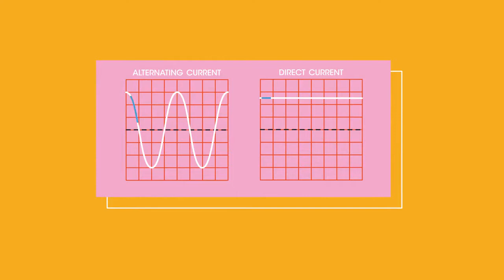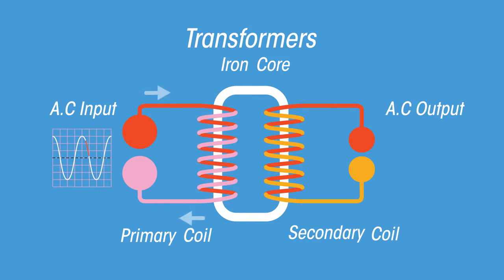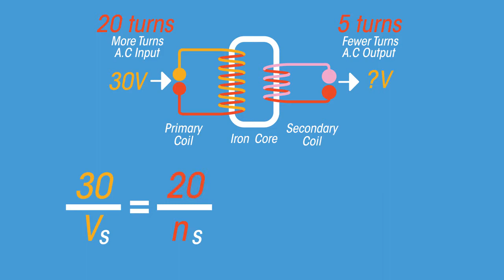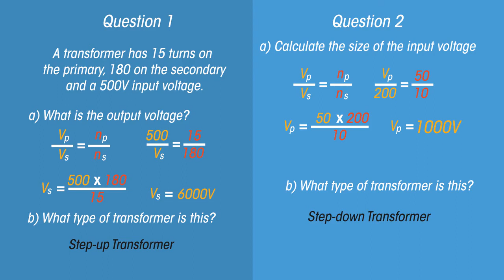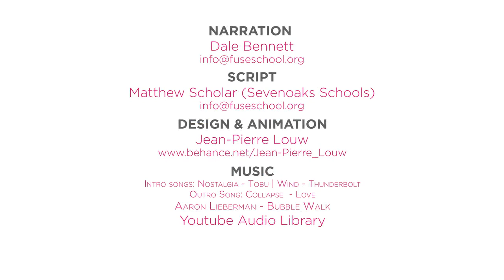Magnetism Transformers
This YouTube channel was established during the COVID-19 challenging times, notably the national lockdowns worldwide.